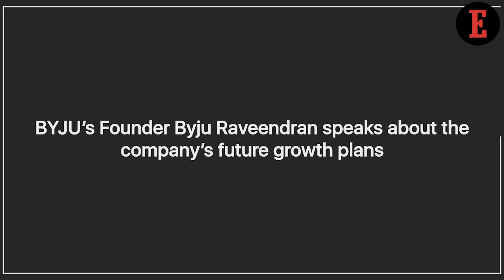Byju Raveendran talks about taking the app international and role of technology in education sector.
BYJU has replaced Oppp as the official sponsor for Indian cricket team. Company founder talks about taking the company to foreign markets, technology intervention, maintaining the business focus right and achieving profitability.